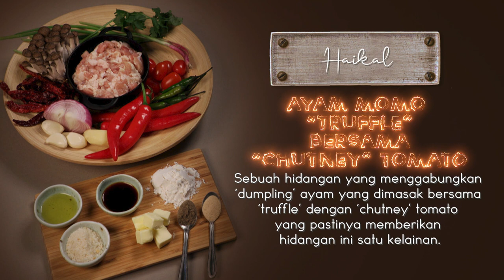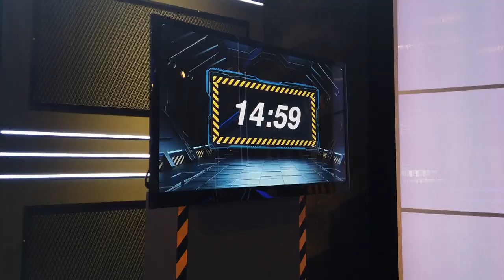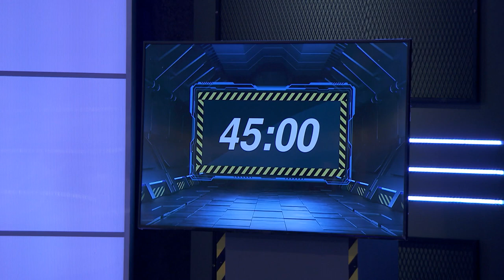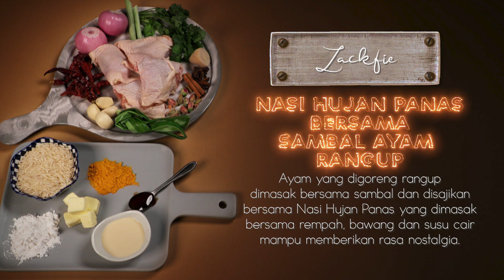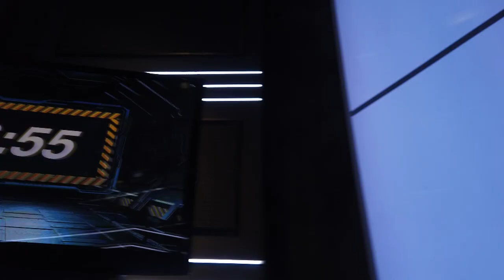King of Culinary 2022 Raja Kulinari EP7 | Can the chefs and contestants deliver a star chicken dish?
Featuring chicken as the star ingredient, this week's challenge sees the Chefs and contestants rolling up their sleeves in delivering the best dish that will impress the judges. One of the Chefs got his plan short-lifted by a surprise attack.Dengan ayam sebagai bahan utama, cabaran minggu ini melihat para Cef dan peserta gigih menyingsing lengan menghidangkan sajian terbaik untuk memikat panel pengadil. Salah seorang Cef pula mendapati perancangannya terkandas ekoran satu serangan kejutan yang tidak diduga.